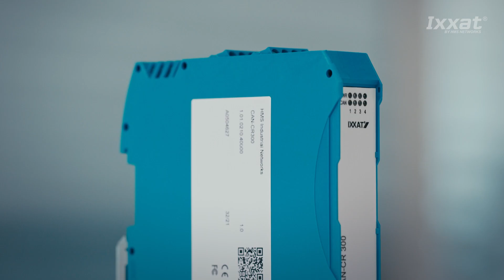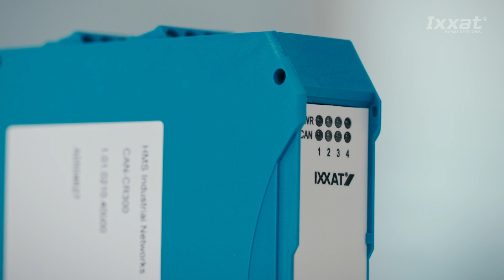Ixxat Pro Tips | When to use a CAN repeater and when a CAN bridge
The CAN bridge is a CAN/CAN gateway/router that can be used to connect two CAN systems and control the message exchange by applying rules and functions to these messages. The CAN repeaters with 2x CAN/CAN FD channels create the flexibility needed to optimize the structure of CAN/CAN FD networks and to free CAN networks from the restriction to the bus structure.

The CAN-CR100 and CAN-CR110/FO series is used for the galvanic isolation and to establish a physical coupling of two segments of a CAN bus system.In this video we are going to explain the differences between our CAN repeaters and CAN bridges: Which are the distinguishing features, which are worth considering when, for example, networking CAN devices or implementing network segmentation.

Kapitel:
00:00 Video content
00:10 Trailer
00:18 Introduction
00:41 CAN Repeaters
02:50 Summarization: Features of a Repeater
03:31 CAN Bridges
05:13 Summarization: Features of a Bridge